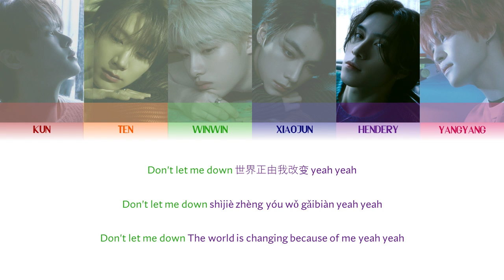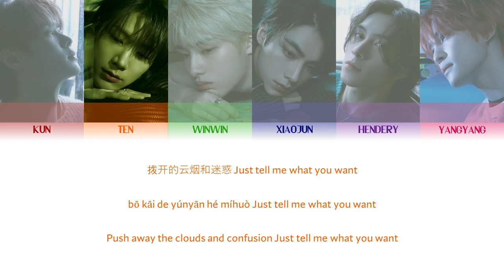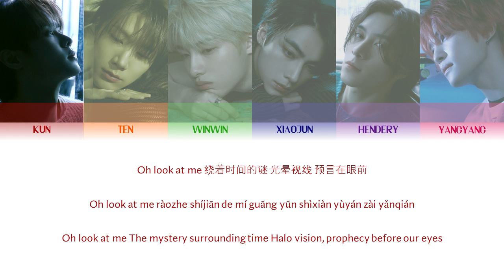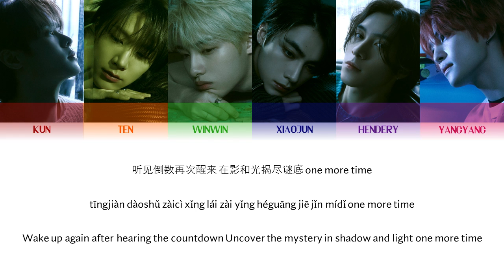WAYV (威神V) — MOONLIGHT (新月) COLOR CODED LYRICS [CHN/ROM/ENG]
Artist: WayV (威神V)
Song: Moonlight (新月）
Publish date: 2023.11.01